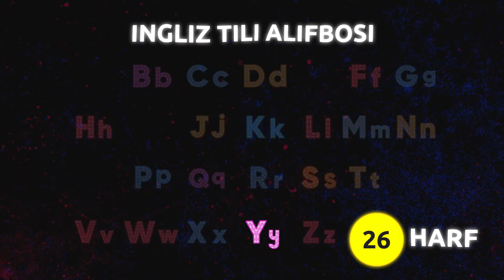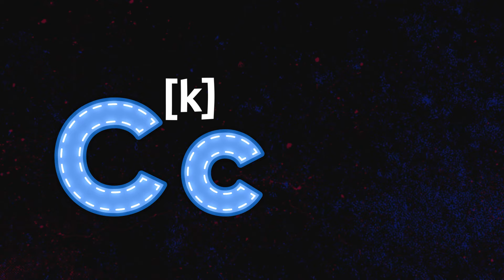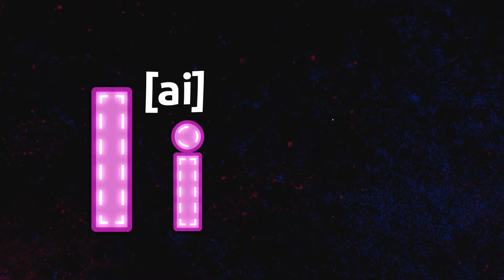INGLIZ TILI ALIFBOSI ENDI OSON (ENGLISH ALPHABET)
Ingliz tilini oʻrganishni har doim alifbodan boshlash kerak deb oʻylaymiz. Ushbu videorolik yordamida siz ingliz tilidagi barcha harflar bilan batafsil tanishib olasiz.